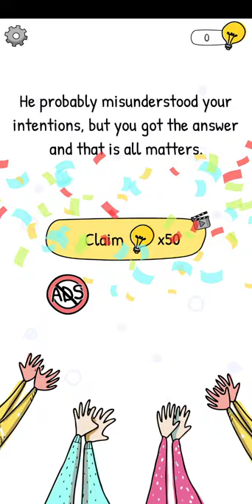Who is 2 Level 41 Solution || Who is 2? level 41 answer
Who is 2? level 62 who is the kindest? walkthrough solution
1 view

Markhor Gaming Tips
Hey guys here you will see the gameplay videos and gaming solutions videos of difficult games just like Puzzle, Mind Tricking,

Who is 2? Chat Puzzles & Brain Teasers is a brain teaser riddle game with chat simulations. In order to find the answers, you chat with different characters and uncover the clues one by one. With Who is 2? Chat Puzzles & Brain Teasers’s complex dialogue options, you will reveal all kinds of shocking secrets.

Who is 2? Chat Puzzles & Brain Teasers is a completely free riddle and brain teaser game with dozens of levels to play. Tricky characters will try to hide their secrets while players will make them talk like a true chat master. Brain games will get harder and more challenging as you complete the levels filled with tricky riddles and logical puzzles. Play hundreds of amazing jigsaw puzzles for your brain out and exercise with brain games and logic games. If you like IQ games or IQ quizzes you will also find many tricky questions for healthy brain training.

1 view